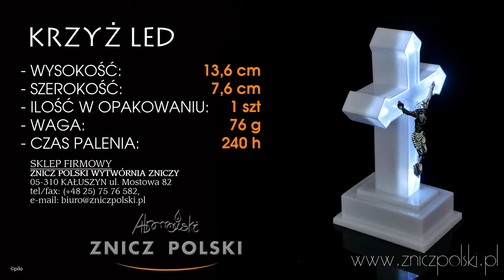Ekologiczny wkład elektryczny do zniczy lampionów i kapliczek KRZYŻ LED NA BATERIE WKŁADY ECO